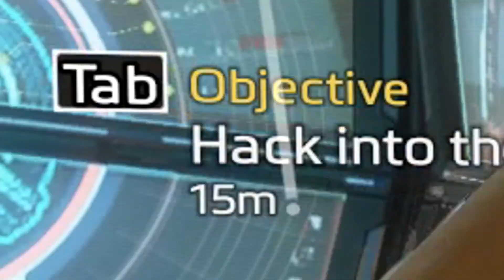VIPER BOSS FIGHT ! MOST ANNOYING BOSS EVER ?! Let's Play Titanfall 2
What's up Homies ! This time we had to fight against Viper, one of the most annoying bosses I ever fought against... I died just too many times against him !! Let me know if you enjoyed the video through a like or a comment and if you are a really brave one you can even press that magical red subscribe button ! Legends say that it keeps me motivated to make more zuper quality videos !